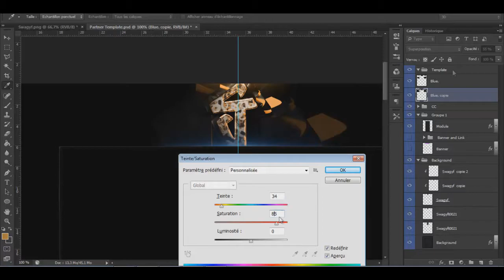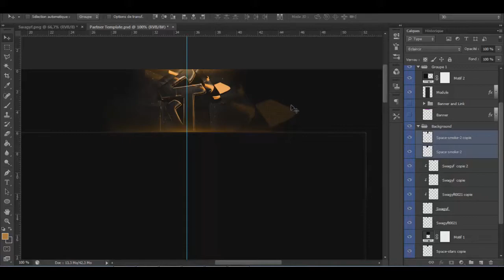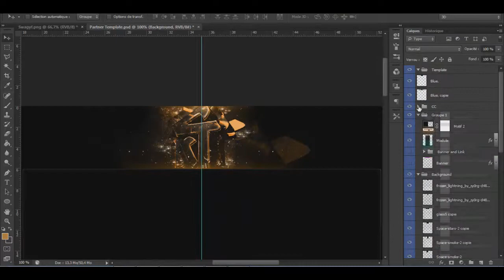Swagy Tracks Background - By SheypArts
Hey guys,
You can see here my speed art for SwagyTracks, it's a music channel.

Song : Upper West-Summer Funk (Good Ol' Days)

-Sheyp